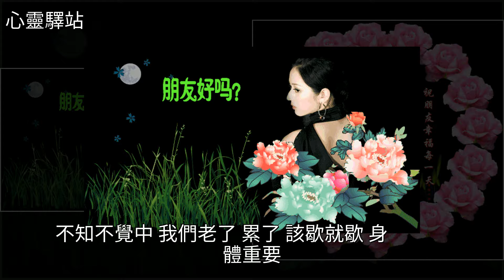早上好，《一晃就老了》句句實在，說出所有人的心聲！，[心靈驛站]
早上好，《一晃就老了》句句實在，說出所有人的心聲！ [心靈驛站]美文早上好，《一晃就老了》句句實在，說出所有人的心聲！ [心靈驛站]美文